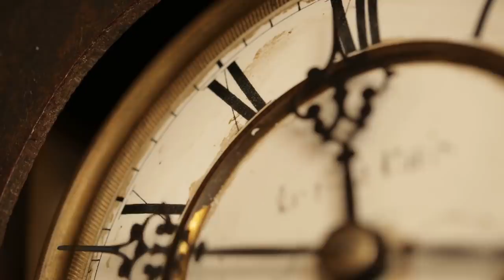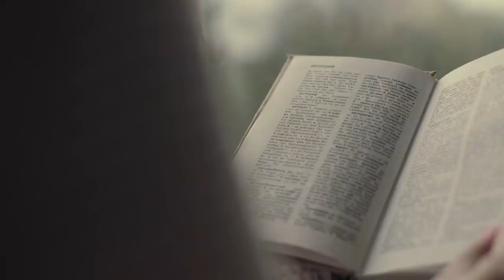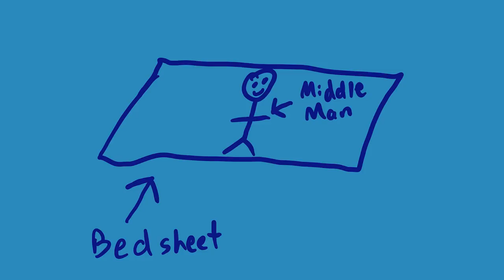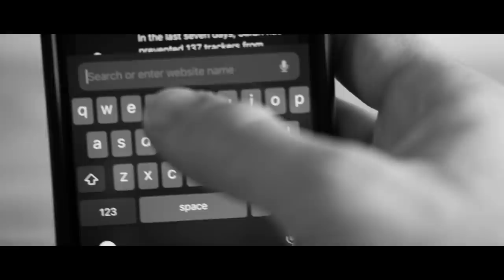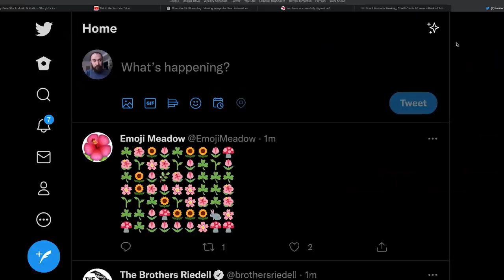Better Ways to Be Informed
Get $20 off your Brooklinen order over $100! and use code: WHEEZYWAITER

How do you get your news? Do you consume too much news? Does it make you want to curl into a ball and cry yourself to sleep? It doesn't have to be that way! I've come up with a list of different ways to fix it.

0:00 Intro
0:35 Quit the News
1:41 Know Your Intentions
2:30 Set Limits
2:58 Ad
4:32 Back to Limits
5:11 Fix Your Feeds
6:59 Read Past the Headline
8:14 Seek Local News

Algorithms control your online life. Here's how to reduce their influence.

THANKS, PATRONS
Byron Marsh
Joseph Middleswart